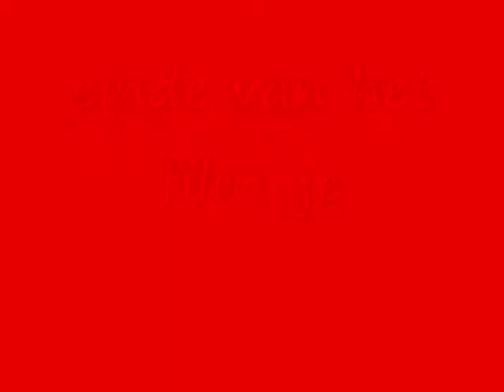beer in het bos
leuk natuur filmpje